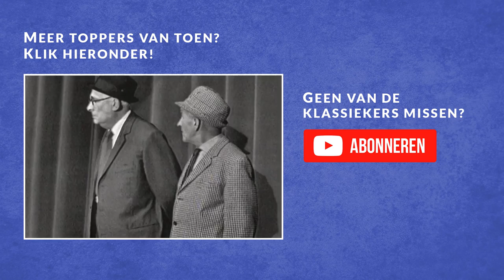Boeing Boeing - Hollandse Kluchten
Beroemde klucht met o.a. Rijk de Gooyer, Doris van Caneghem en Manfred de Graaf.
In heel veel landen, toen en nu nog steeds, is deze klucht een theaterhit. Het draait om de successtory van een charmeur die de reisschema’s en rustdagen op locatie van stewardessen uit meerdere landen handig weet uit te buiten.